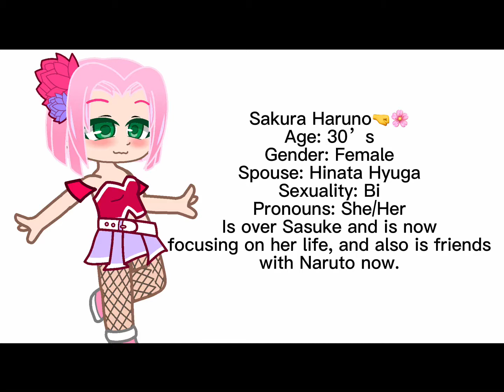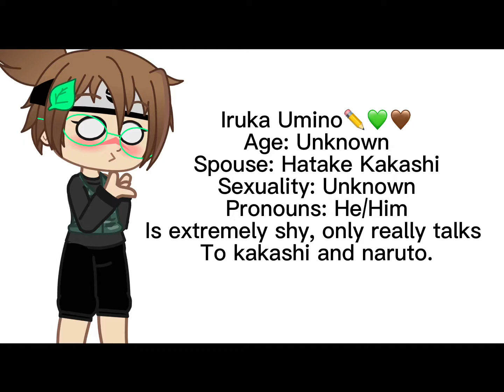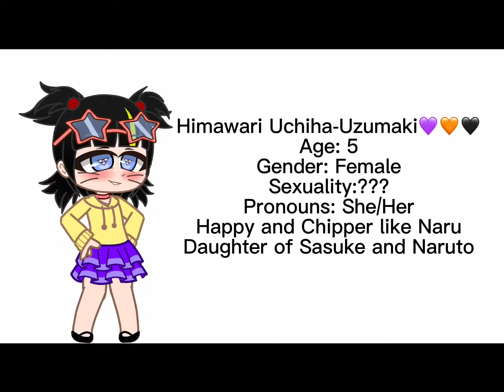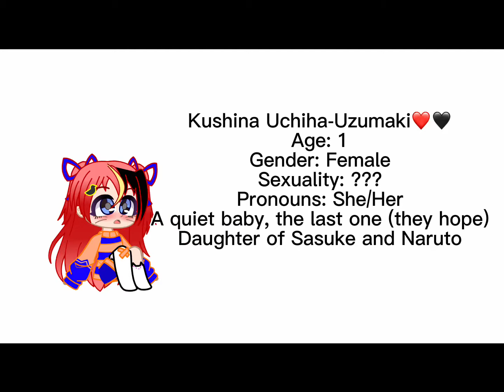Explaining my Naruto AU (pause to read)